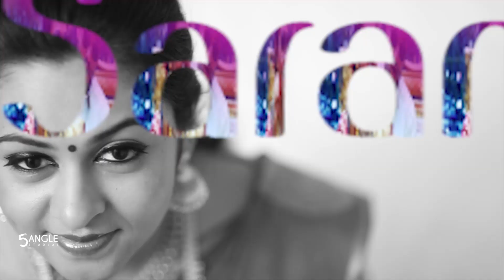Wedding highlights of Hari & Saranya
A beautiful wedding of a lovey-dovey couple..!
Hariharan & Saranya @ Trichy